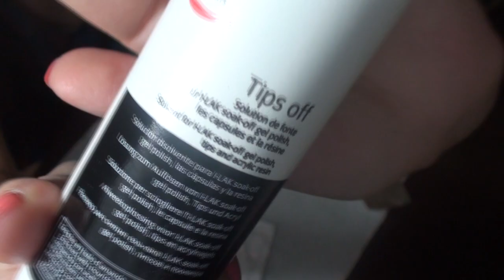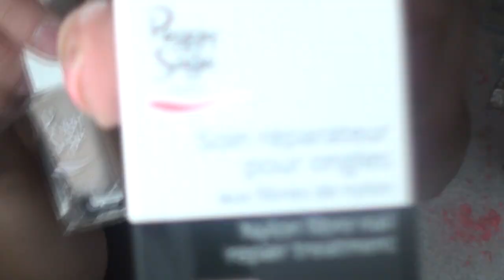Retirer le vernis semi-permanent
La couleur que je portais dans cette vidéo : shiny tangerine de chez Peggy Sage